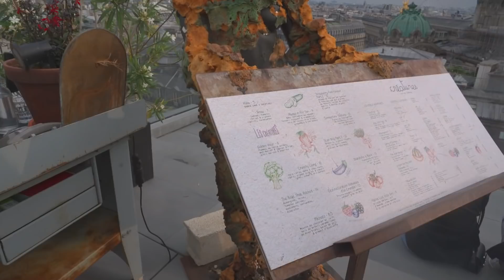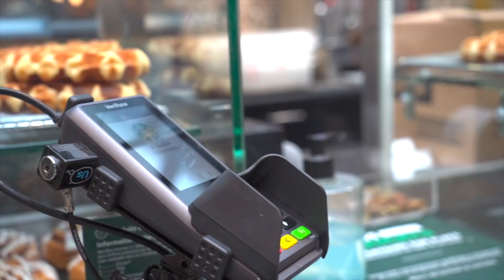My SISTER came to visit me in PARIS !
Wereeee backkkkkkk!!!